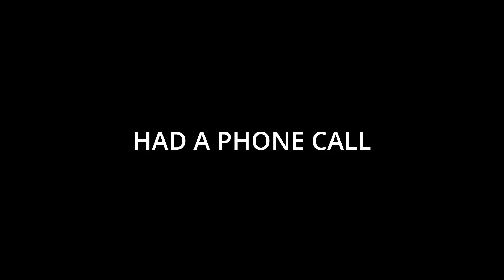MY HEART CAN'T TAKE IT!!! DEAD ISLAND 2 Walkthrough Part 4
i managed to find an old celebrity living in their mansion fending off the zombies, i decided to help him and his charming personality.